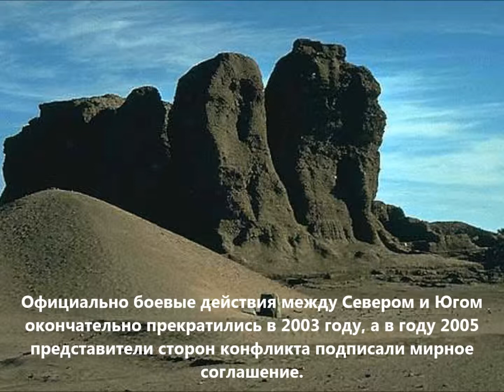Z81Z Южный Судан. С сайта dxnews.com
Кен, K4ZW будет вновь активен из Южного Судана 21 - 24 апреля 2015 позывным Z81Z.